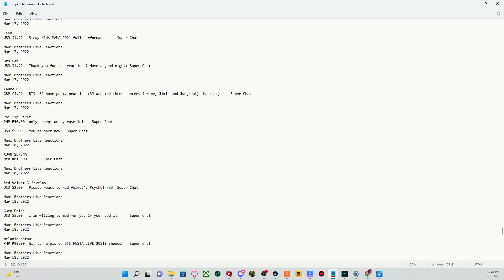KARD 4th Mini Album 'RED MOON' _ M/V (Reaction)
We do not in any way shape or form take credit for the music or the video in which we reacted to.